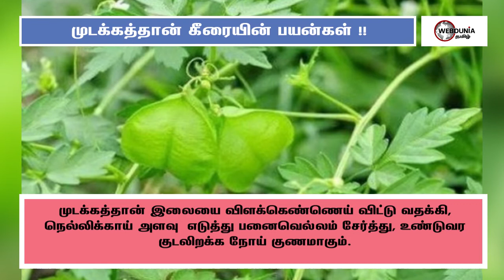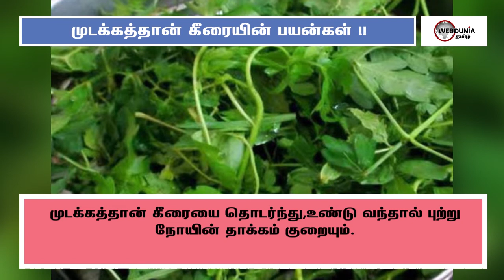முடக்கத்தான் கீரையின் பயன்கள் !!